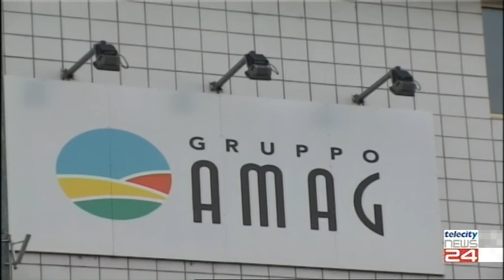29/09/2020 - Amag aderisce all'operazione SARI: caccia al virus nelle acque di scarico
29/09/2020 - Amag aderisce all'operazione SARI: caccia al virus nelle acque di scarico